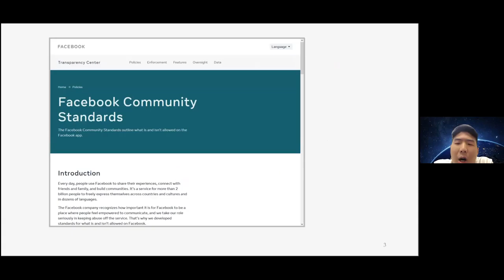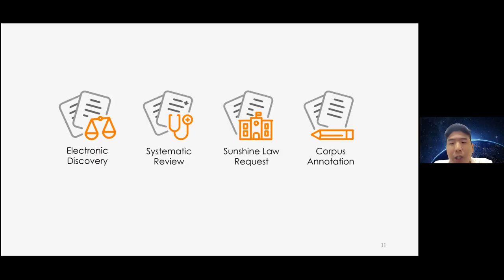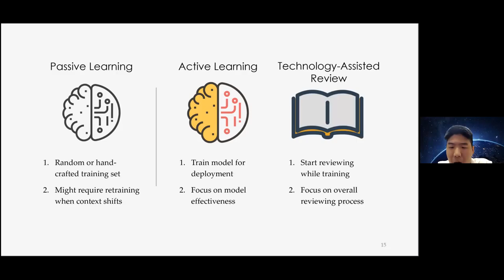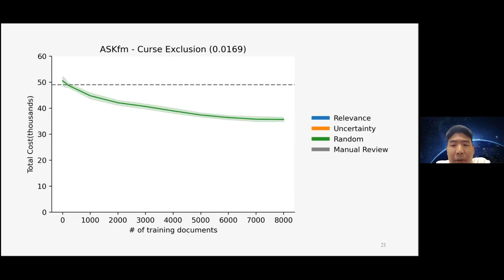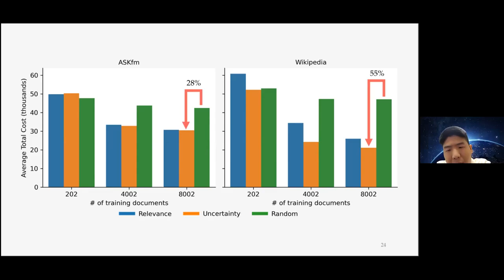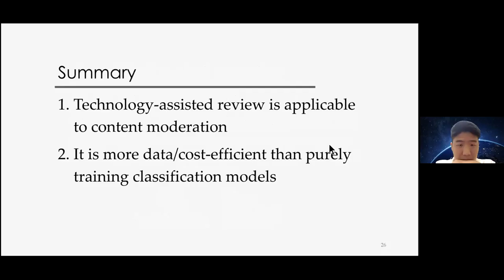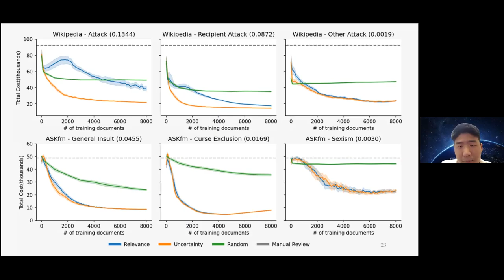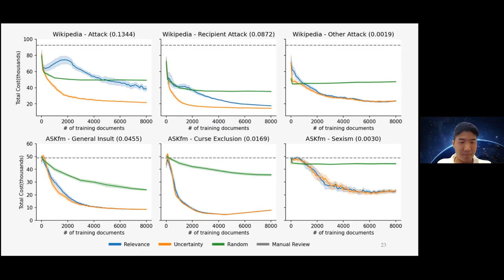Eugene Yang: TAR on Social Media: A Framework for Online Content Moderation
Eugene Yang, David Lewis and Ophir Frieder. "TAR on Social Media: A Framework for Online Content Moderation" in Proc. of the Second International Conference on Design of Experimental Search & Information REtrieval Systems (DESIRES 2021), Padua, Italy, 15-18 September, 2021, pp 147-155.